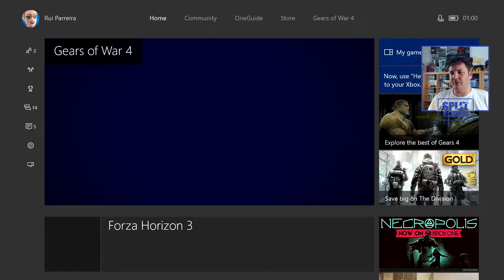GEARS OF WAR 4 #4 - EMBOSCADA FATAL...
Provavelmente um dos episódios mais explosivos até à data. Assistam aos eventos dramáticos no final... de cortar a respiração!

Plaforma: PC, Xbox One
Produtora: The Coalition